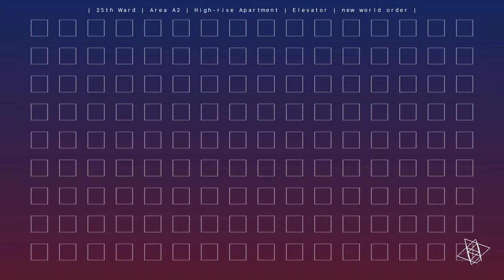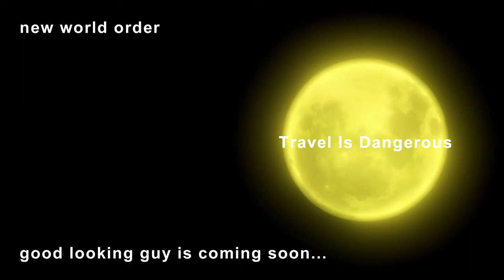The 25th Ward: The Silver Case #03 - new world order/Kamui Uehara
Game: The 25th Ward: The Silver Case

PLOT TWIST!
Again, if this is too cryptic for you, watch/play The Silver Case. It makes about 10% more sense if you do.

part 3